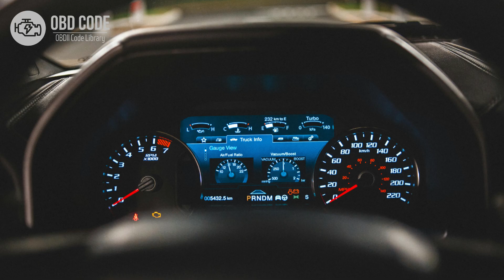P0930 Gear Shift Lock Solenoid Control Circuit "A" Low 🟢 Trouble Code Symptoms Causes Solutions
P0930 Gear Shift Lock Solenoid/Actuator Control Circuit "A" Low